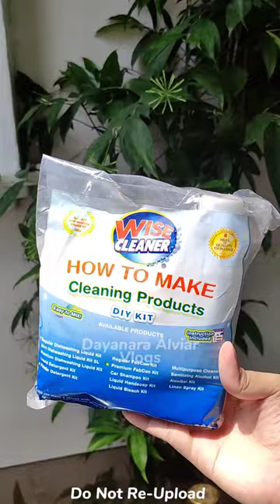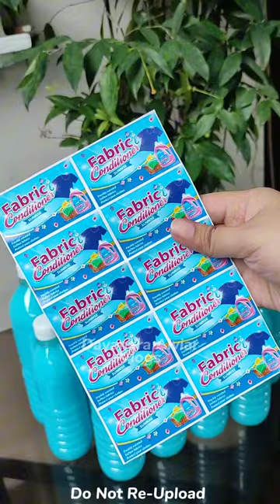Fabric Conditioner DIY KIT | Negosyo Idea